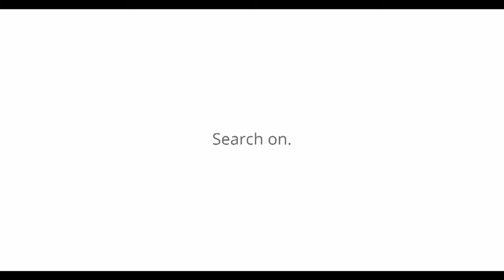Google Search - Sugar free sweets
Advertised by Google. Please let me know about your view. Trying to create a Wikipedia of advertisement.